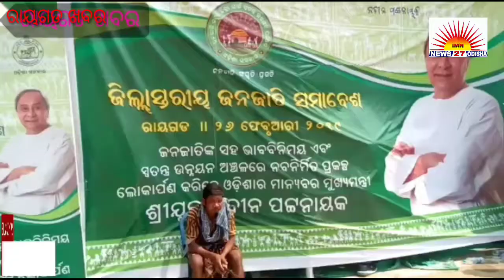ରାୟଗଡା ଜିଲ୍ଲା ସ୍ତରୀୟ ଜନଜାତି ସମାରୋହ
ରାୟଗଡ଼ା ଜିଲ୍ଲାରେ ଜିଲ୍ଲା ସ୍ତରୀୟ ଜନଜାତି ସମାରୋହ ଅନୁଷ୍ଠିତ ହୋଇଯାଇଛି